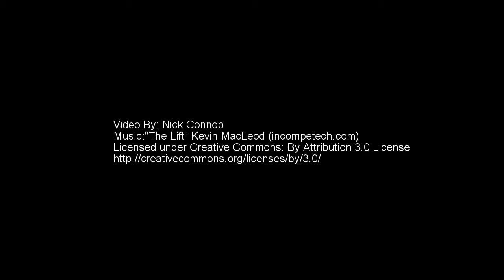Whangarei Beach To Basin 2016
My run for the Whangarei Chilltech Beach To Basin.
Pleased with my time with an improvement from last year.
2015: 45min 06 sec
2016: 40min 37 Sec

Whangarei's favourite Run/Walk event, the Chilltech Beach 2 Basin was on Sunday 13 March 2016.
Started by Athletics Whangarei in 1978 with a couple of hundred competitors, the Beach 2 Basin has grown into a popular event attracting over 2000 participants each year.

Run, fast walk, casual walk or pram stroll either the 10km or 6.8km course. In 2016 the event will incorporate the two new bridges (Te Matua a Pohe & Kotuitui Whiti Foot Bridge)

Footage Taken by Nicholas Connop

All brands and logos are in public eye and are not product placements.
All Flags are Supporters of the Run Walk Series.